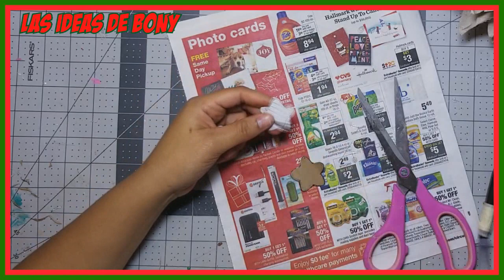miniarbolito navideño hecho con carton de huevo reciclado small tree with egg carton🎄🌲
BIENVENIDOS A MI CANAL ESTE CANAL ESTA DEDICADO A LAS MANUALIDADES Y DIY HAZLO TU MISMO AQUI ENCONTRARAS IDEAS QUE PUEDES MEJORAR Y HACERLAS A TU ESTILO AQUI YO USO MUCHO MATERIALES RECICLADOS Y MUY FACILES DE CONSEGUIR ESPERO Y TE GUSTEN Y CUENTO CON TU APOYO.

el video tutorial de hoy es para hacer un miniarbolito navideño con materiales reciclados con cartones de huevos para se rexacto y pintado